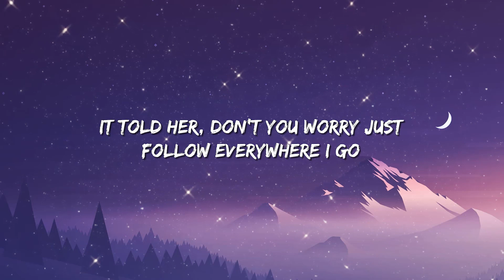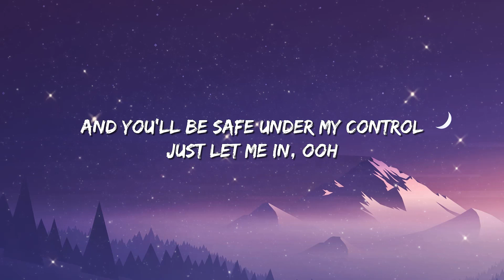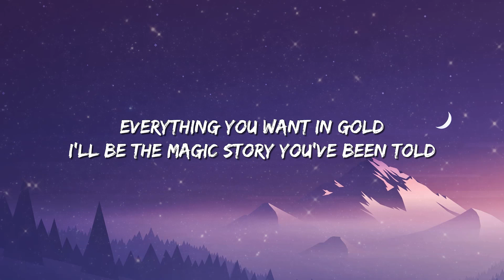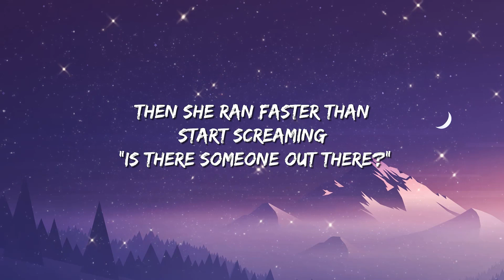Alan Walker, K-391 & Emelie Hollow - Lily (Lyrics)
Alan Walker, K-391 & Emelie Hollow - Lily (Lyrics)b